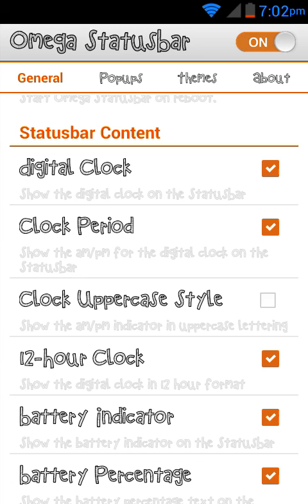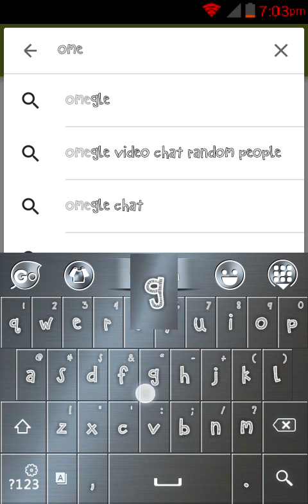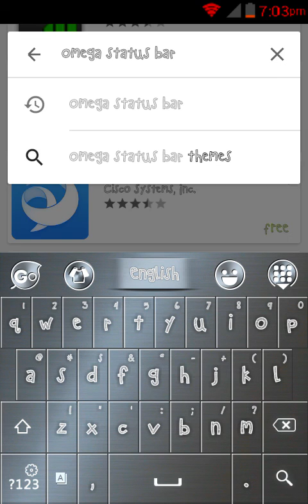Change your status bar color and theme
Requires root access